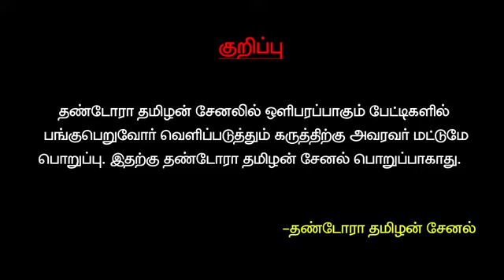allahuakbar subhanallahforeverything trust